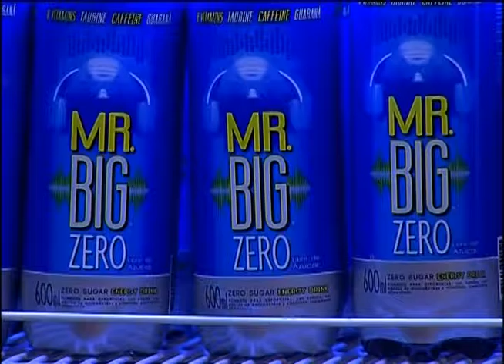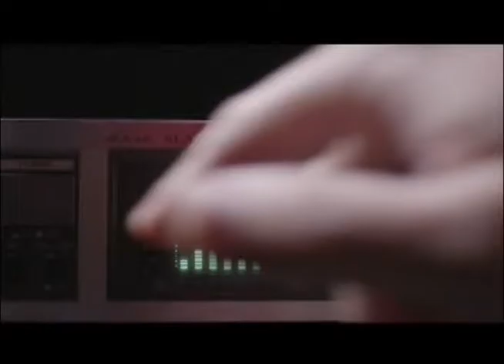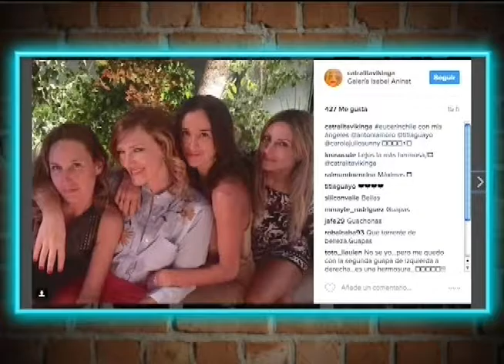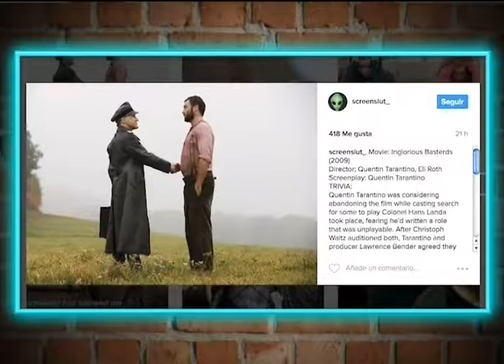MALAS COMPAÑIAS CAP 192 B2 VIVE